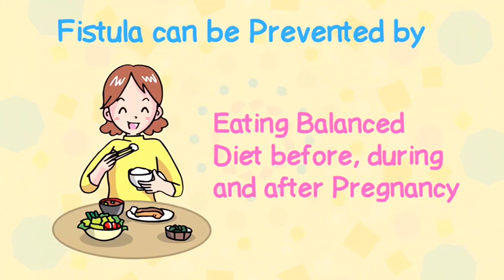Fistula Awareness! End the shame, End the isolation, End Fistula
End the shame
End the isolation
End Fistula

WOMEN AT WORK INTERNATIONAL WAWI (UNITED FOR A PURPOSE)